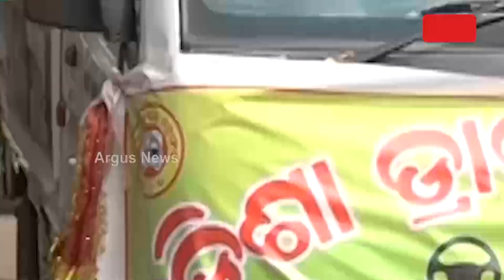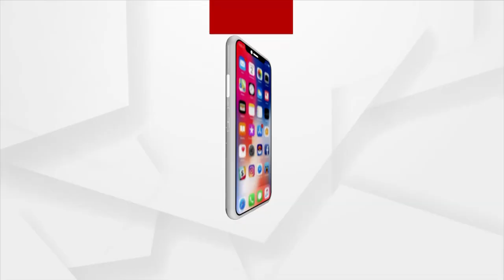Odisha Drivers’ association Protests In Bhubaneswar